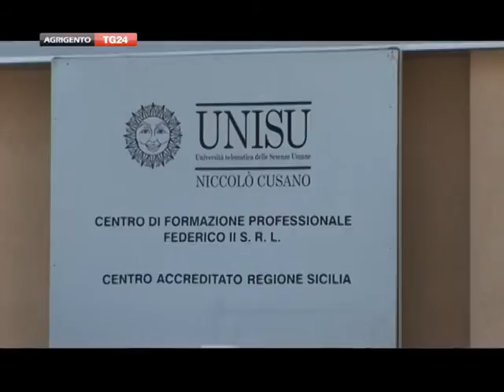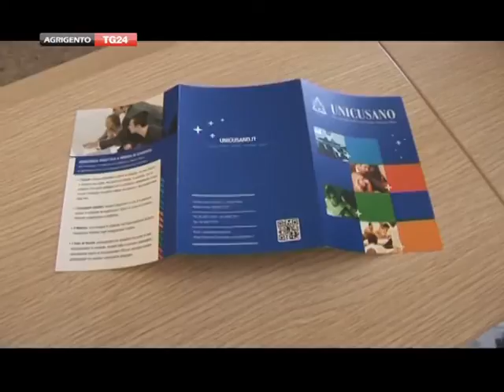Unicusano, l'Università telematica, una offerta formativa completa